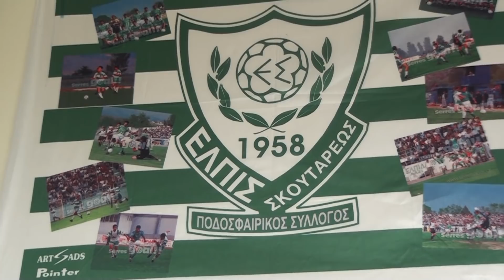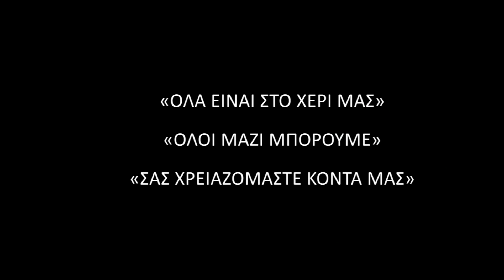ΕΛΠΙΣ ΣΚΟΥΤΑΡΕΩΣ 2017 2018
«ΟΛΑ ΕΙΝΑΙ ΣΤΟ ΧΕΡΙ ΜΑΣ»
«ΟΛΟΙ ΜΑΖΙ ΜΠΟΡΟΥΜΕ»
«ΣΑΣ ΧΡΕΙΑΖΟΜΑΣΤΕ ΚΟΝΤΑ ΜΑΣ»